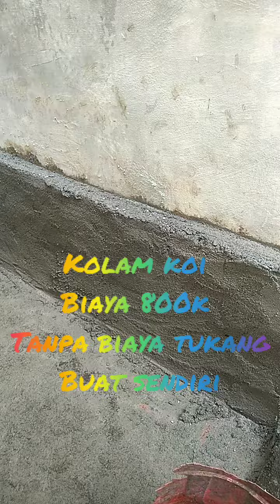Biaya Pembuatan Kolam Koi semi KACA hanya 800k